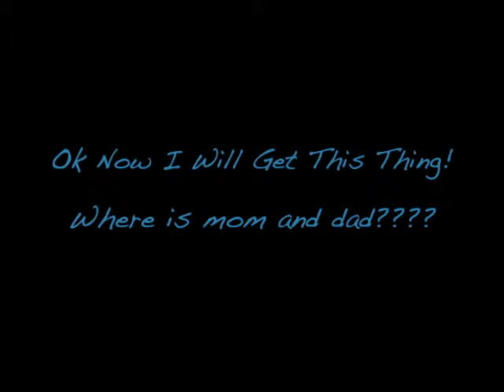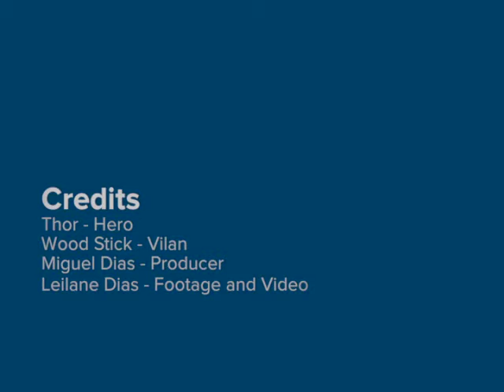Pug x Wood Stick Encounter Very Brave Dog Funny Trailer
This video was recorded with my dog, just to show how brave they can be to defend us!